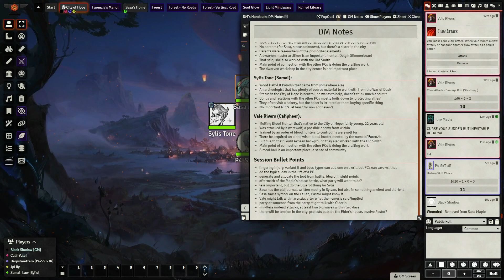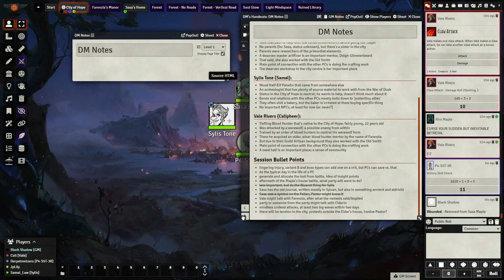★D&D 5E - Night Watch: The Hopeful Ember - Session 10, Part 1★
The world of Eclipse is a post-apocalyptic wasteland with the shattered Sun hanging above, but amidst the sea of darkness there are last bastions of light. These remnants of civilization are protected by the Night Watch. Said organisation of guardians was created at the end of War of Dusk and the player characters are a group of relatively fresh members, living in the City of Hope. Mere weeks since the conflict’s informal end, we follow the daily lives, struggles and heroic deeds committed by the following party: P4-S5T-3R, a Warforged Cleric; Sasa Maple, a Fairy Artificer; Sylis Tone, a Paladin Wood Half-Elf and Vale Rivers, a Tiefling Blood Hunter. As always, sit back, relax and enjoy!

Dungeons & Dragons is a fantasy tabletop role-playing game originally designed by Gary Gygax and Dave Arneson and now published by Wizards of the Coast.